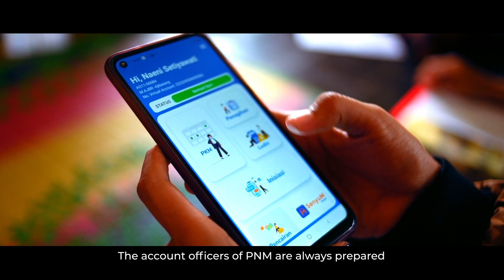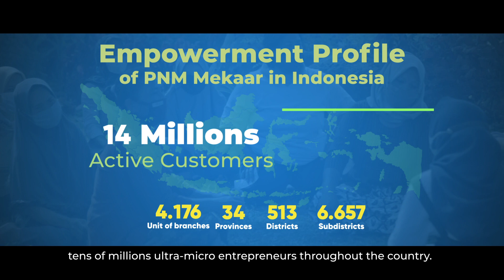Women Empowerment in Indonesia through PNM Mekaar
Ini adalah sebuah bentuk kontribusi dari PNM untuk Indonesia, dalam meningkatkan pemberdayaan dan kesejahteraan perempuan dan terus menggerakan prekonomian di Indonesia.

Tetaplah Tumbuh bersama, Peduli sesama, dan Menginspirasi Semua.